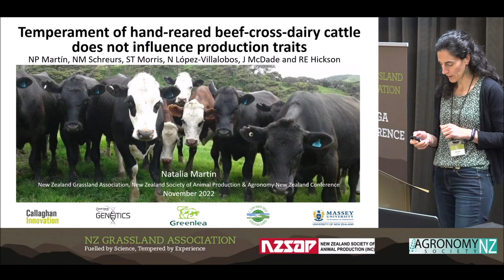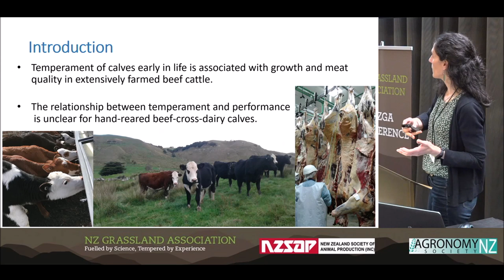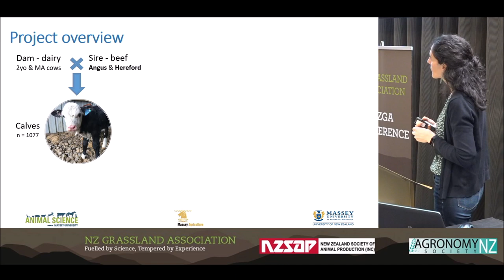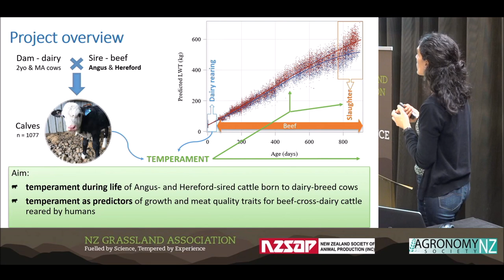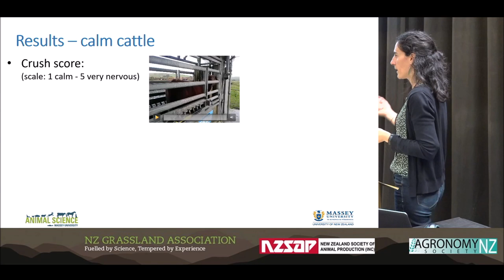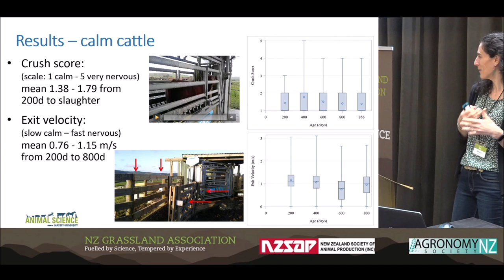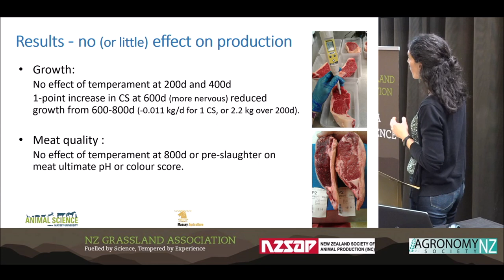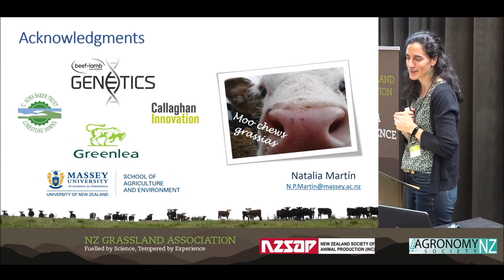NZSAP22: Temperament of hand reared beef cross dairy cattle does not influence production traits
Natalia Martin, Massey University